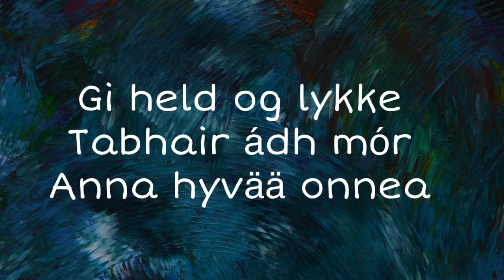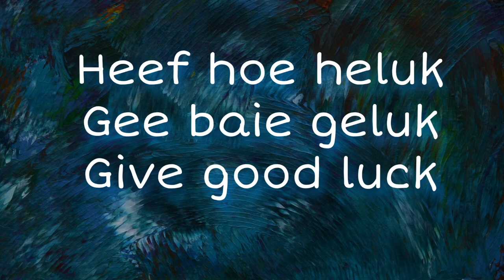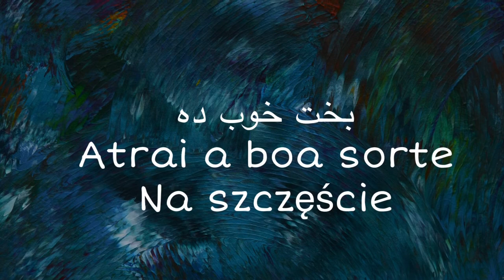GIBU AUJA (2010)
[English below] Soul Songs: GIBU AUJA. Opgenomen tijdens de jaarlijkse conferentie van PFI Nederland op 8 mei 2010 in Lunteren. Muziek, tekst en video: Frigga Asraaf.

[ENGLISH] Soul Songs: GIBU AUJA. Recorded at the annual PFI Netherlands conference on the 8th May 2010 in Lunteren, the Netherlands. Music, lyrics and video: Frigga Asraaf.